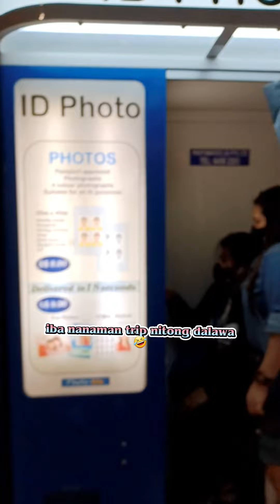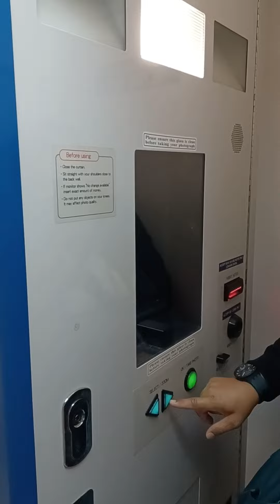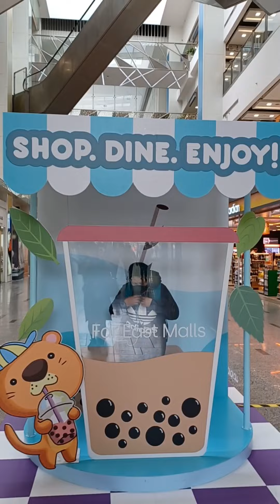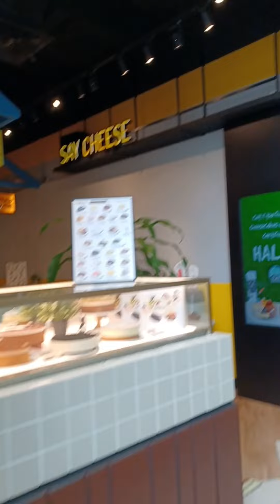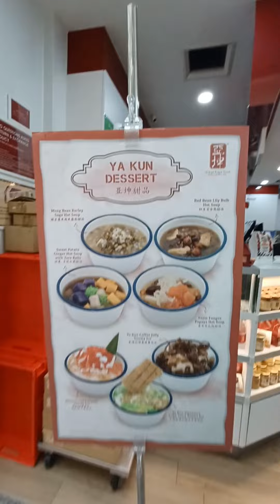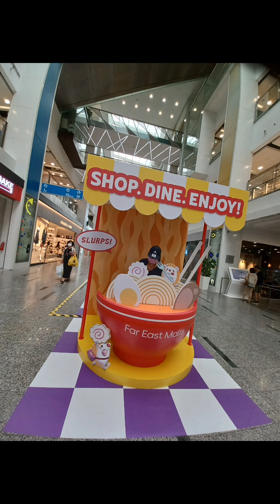Clarke Quay Singapore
it's my first time here at clarke quay😁
for almost 4years🤣🤣🤣